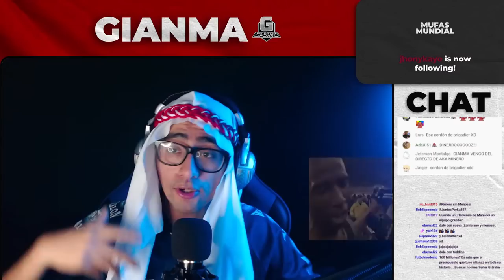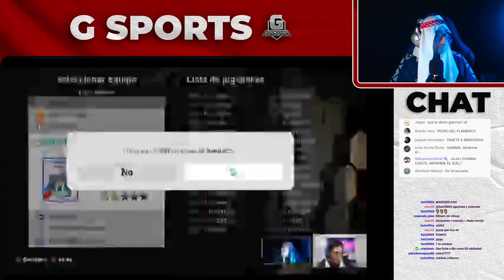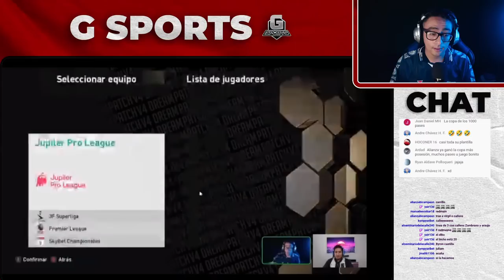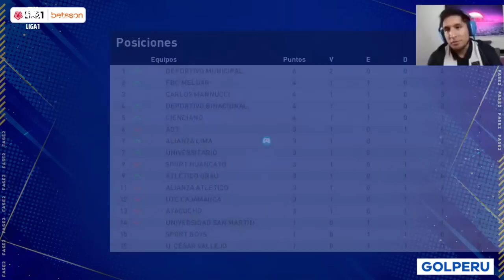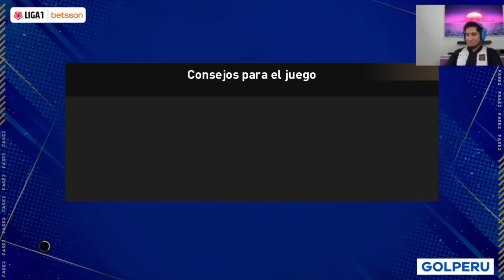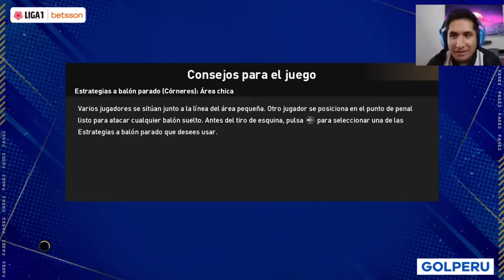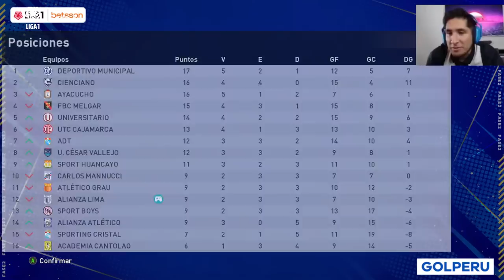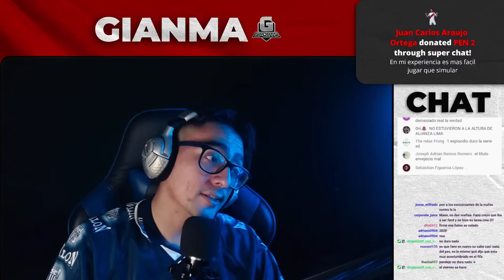CAMINO A LA GLORIA @FANODRICPodcast # 1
@akafanodric tendrá 160.000 millones en presupuesto para armar el mejor Alianza Lima de la historia ¿Lo logrará?